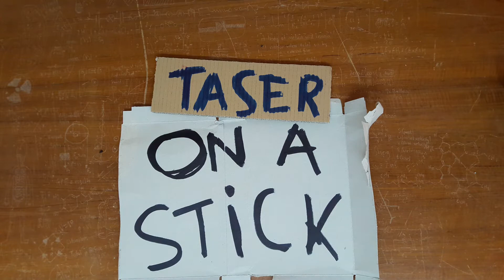The Taser-On-A-Stick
-PARTS-